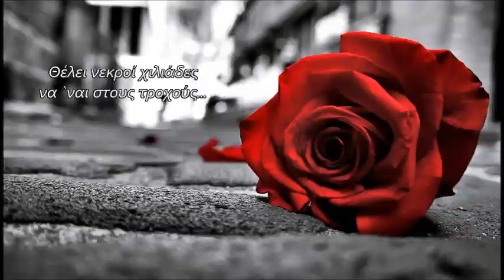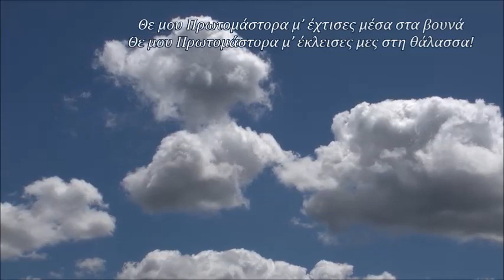Ένα το χελιδόνι - Οδυσσέας Ελύτης & Μίκης Θεοδωράκης (Oρχηστρικό)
Ένα το χελιδόνι - 1964

Ένα το χελιδόνι κι η άνοιξη ακριβή
για να γυρίσει ο ήλιος θέλει δουλειά πολλή
Θέλει νεκροί χιλιάδες να `ναι στους τροχούς
Θέλει κι οι ζωντανοί να δίνουν το αίμα τους.

Θε μου Πρωτομάστορα μ’ έχτισες μέσα στα βουνά
Θε μου Πρωτομάστορα μ’ έκλεισες μες στη θάλασσα!

Πάρθηκεν από μάγους το σώμα του Μαγιού
Το `χουνε θάψει σ’ ένα μνήμα του πέλαγου
σ’ ένα βαθύ πηγάδι το `χουνε κλειστό
μύρισε το σκοτάδι κι όλη η άβυσσος

Θε μου Πρωτομάστορα μέσα στις πασχαλιές και Συ
Θε μου Πρωτομάστορα μύρισες την Ανάσταση